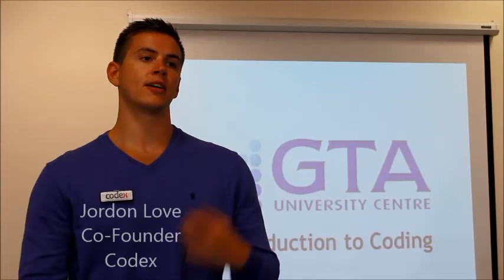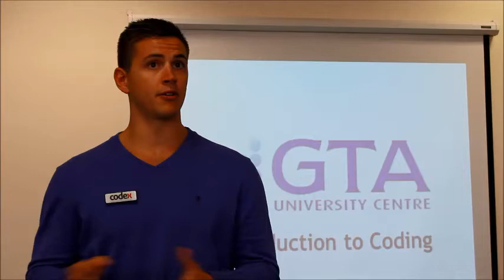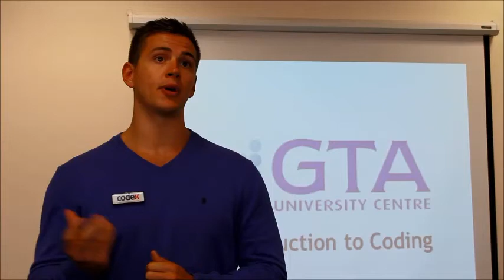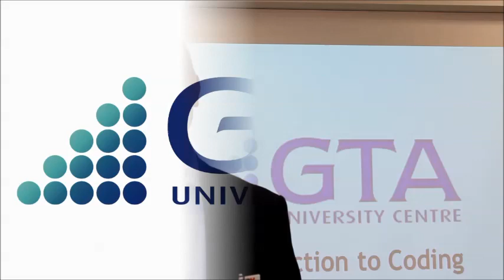What is Coding?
What is coding? Why is it important? How can I learn? Find out how you can learn to code via the GTA University Centre in Guernsey